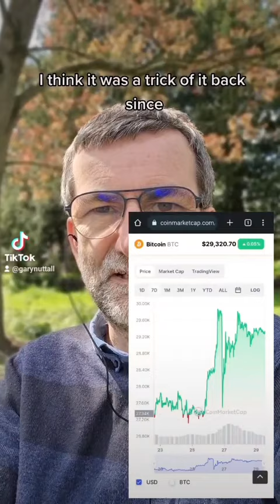crypto market news latest